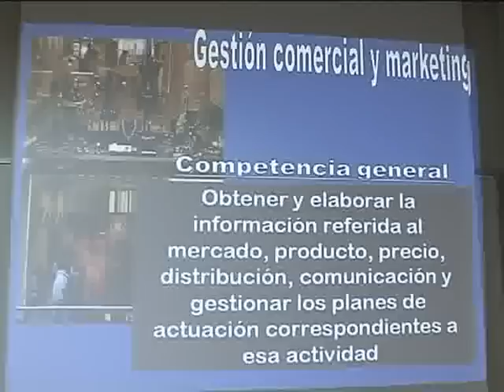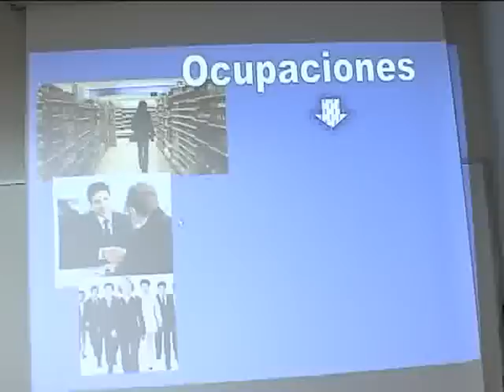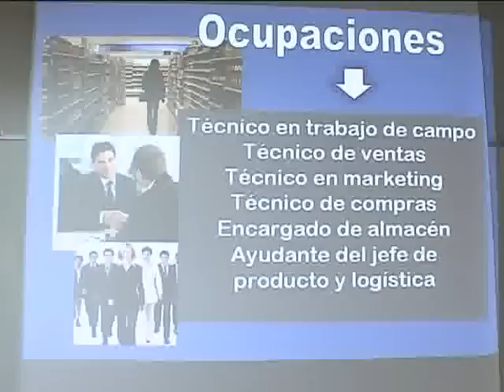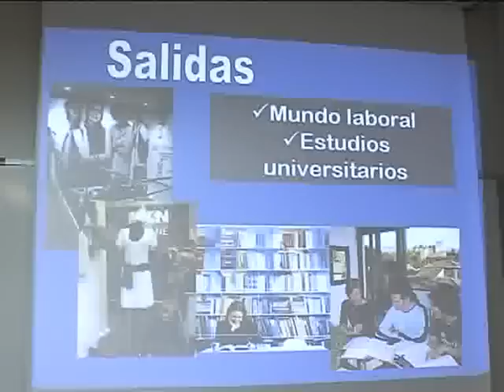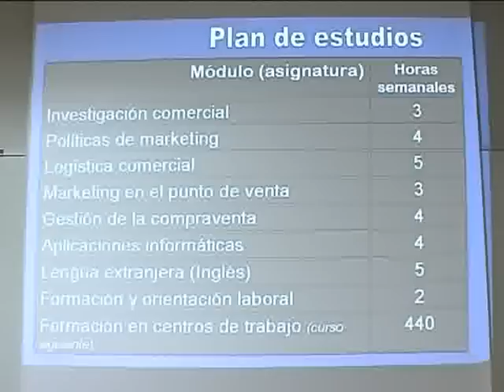marketing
video de las jornadas de puertas abiertas de la formación profesional de zamora curso 2009/2010 del ciclo de grado superior de gestion comerrcial y marketing del IES Claudio Moyano 😽 Si deseas apoyar mi contenido, puedes invitarme a un café ☕ Muchas gracias